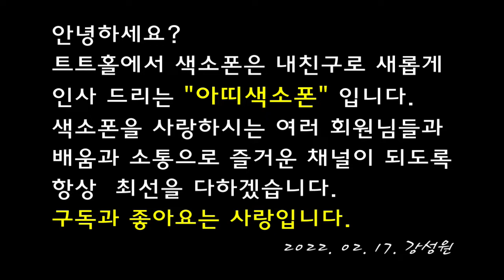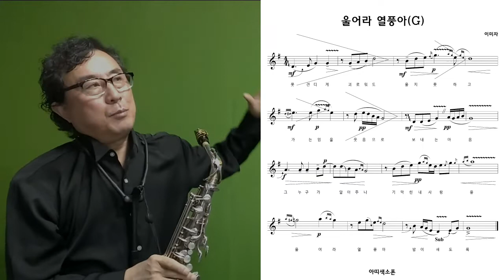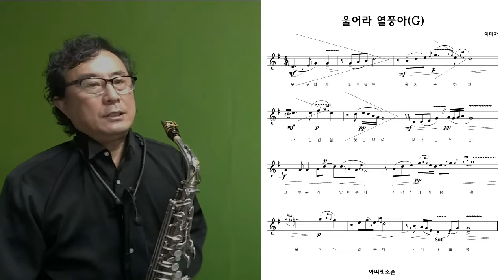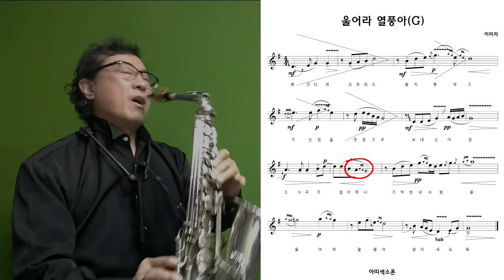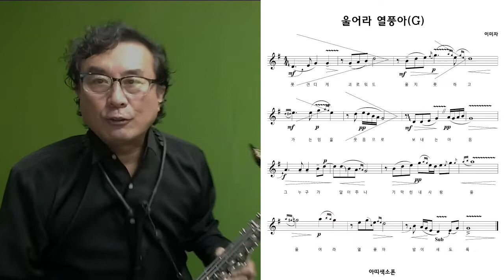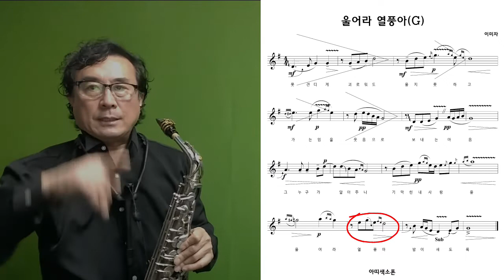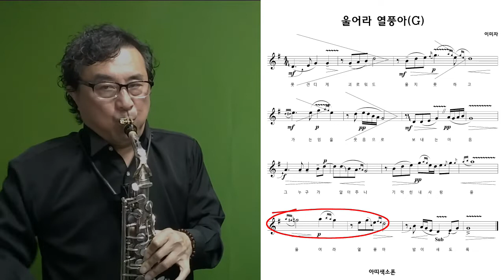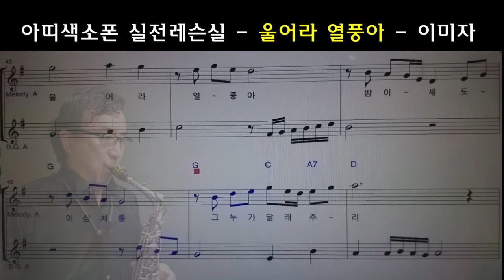색소폰 트롯 맛나게 연주하기 - 울어라 열풍아(이미자) / 아띠색소폰 실전 레슨